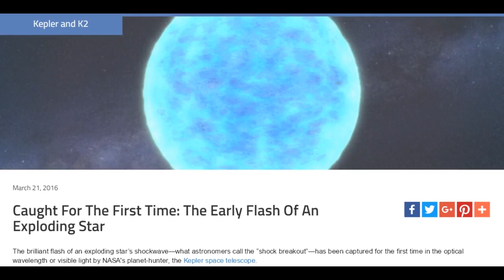Star Caught EXPLODING Early!!! Film at 11.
This is part 1 to the Where is the Flipping Photo from the Kepler Space Telescope of the Star going Super Nova early? Why am I getting animations and diagrams? I'd like the photo please. ty

T